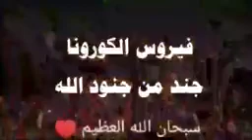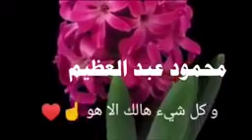فيروس_كورونا🤲😷😞😥 الحمد لله